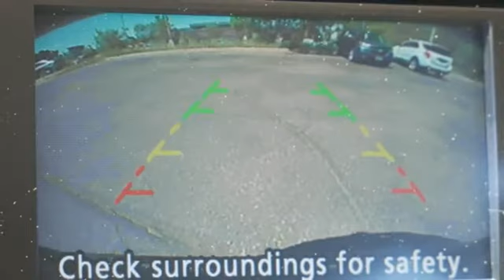2016 Nissan Rogue Minneapolis MN St-Paul, MN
Year: 2016
Make: Nissan
Model: Rogue
Trim: FWD 4dr S
Engine: 152 L 4 Cylinder Engine Cyl.
Transmission: CVT Transmission
Color: Arctic Blue Metallic
Interior: Charcoal
Mileage: 66373
Stock #: M95265P
VIN: KNMAT2MT9GP704016
An accident-free CarFax in this fuel efficient SUV, you get the advantage of a higher seating position and increased storage compared to a car. Covered by our FREE Lifetime Powertrain Warranty, we can take care of the financing and trades right on site!

Address:
2375 County Road 10